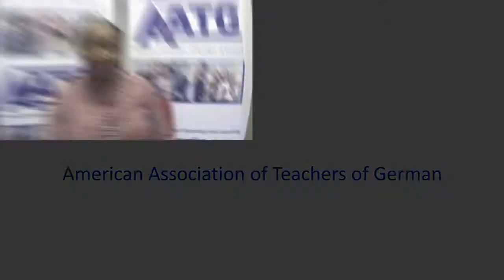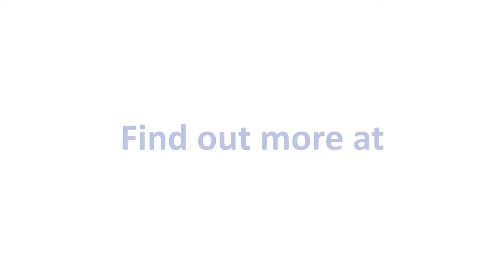Why I belong to AATG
Teaching German means teaching language. It also means opening doors in students’ lives, in communities, and in the world--and AATG is here to help! AATG Members reflect on the benefits of membership and offer reasons why you should connect with your colleagues through AATG.